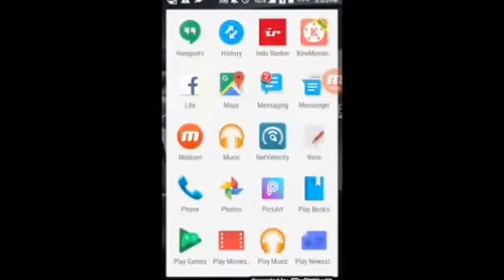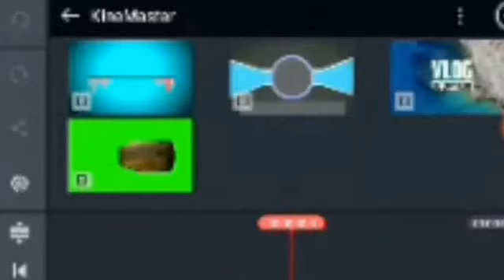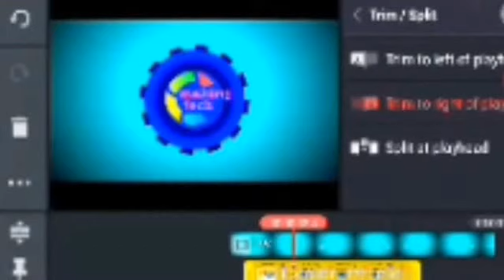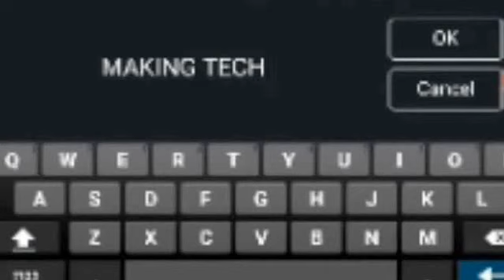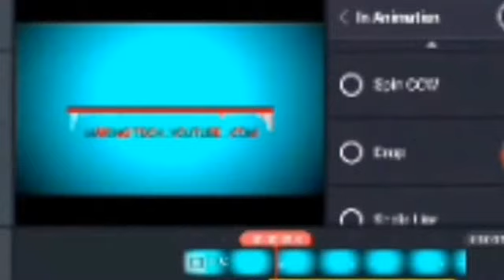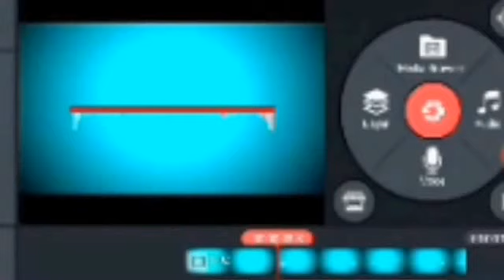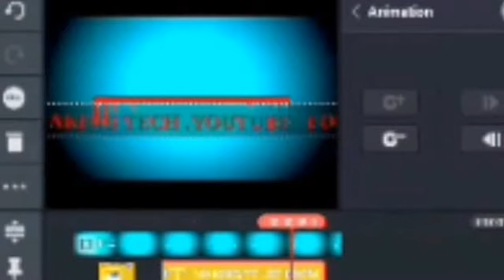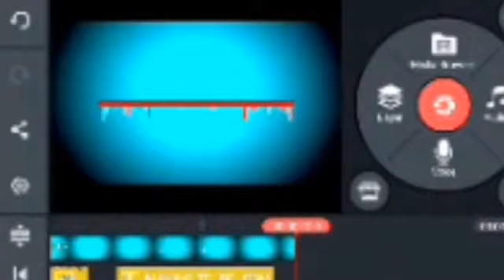How to make intro my studio lights